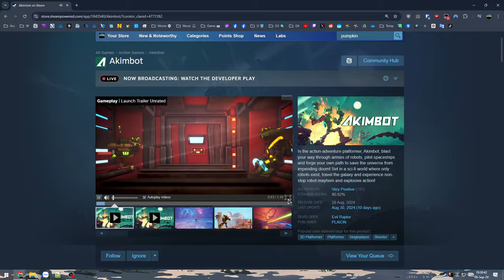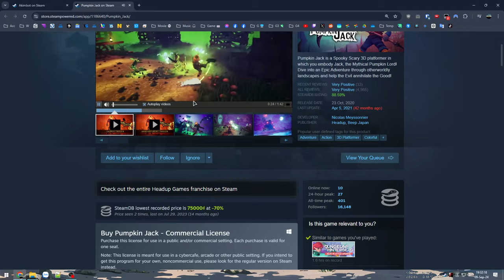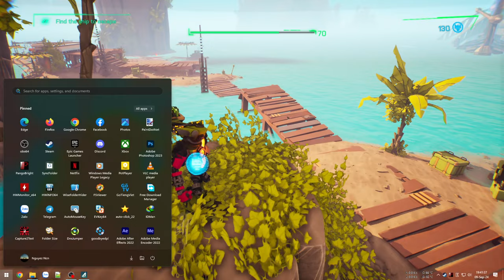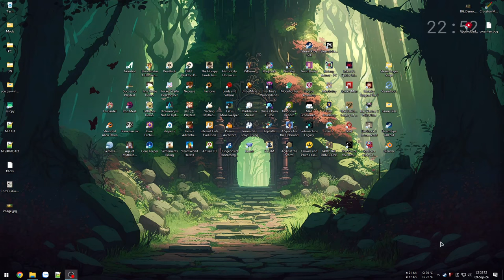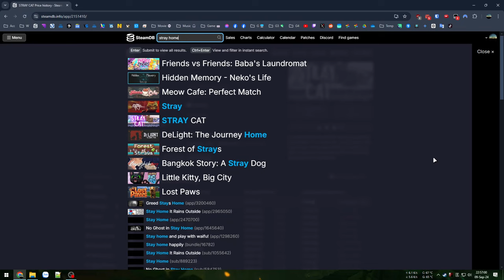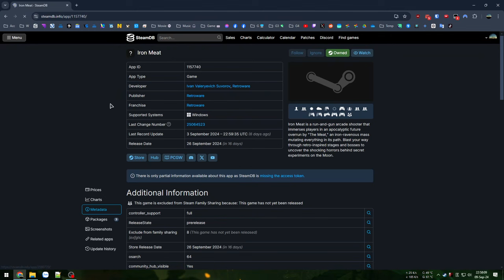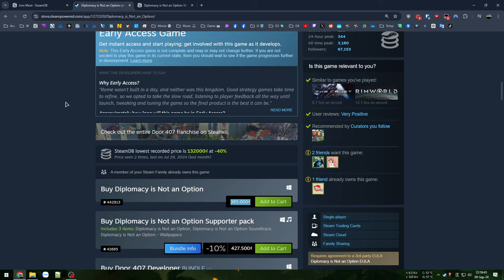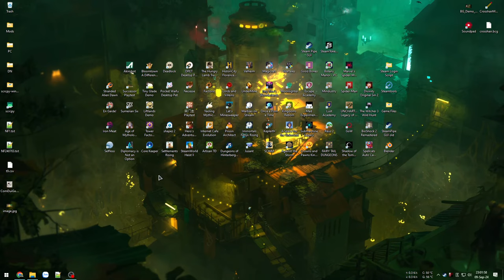Hành động bắn súng tốc độ cao mượt mà đa thể loại - Akimbot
Akimbot

Nay thử qua game bắn súng khá mượt mà lả lướt khi kết hợp yếu tố hành động với khả năng di chuyển cao cùng nhiều thể độc đáo xen lẫn trong trò chơi từ giải đố, vượt chướng ngại vật cho đến lái cả phi thuyền bắn tàu vũ trụ...

00:00 - Giới thiệu đầu game
05:55 - Vượt ngục thành công
30:10 - Gặp tổng tư lệnh
52:55 - Lái phi thuyền
1:03:39 - Nhiệm vụ Cổ vật
1:17:25 - Lảm nhảm tí